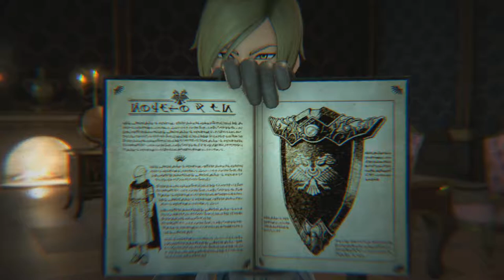[Pt.78]ドラゴンクエストXI (Dragon Quest XI)